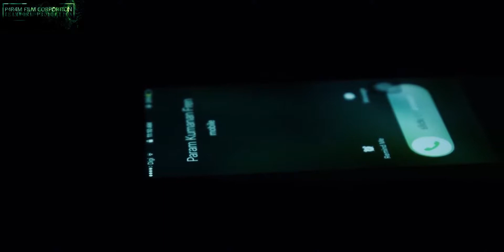D | 2017 | Thriller | Social | Short Film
P4R4M FILM CORPORTION & TEAMWORK PRODUCTION PROUDLY PRESENTS 3rd Short Film
Title: D
Cast: Ugenthiran Jeyaraman
Filmmaker: Parameswaran Rajendran Murugiah
Genre: Social/Thriller/Public Awareness
Official Selection: Cefalu Film Festival 2018 & Semi-finalist in San Mauro Torinese International Film Festival.

Synopsis: An effect of depression in our life

Please share the youtube link to your friends if you like the content in this short film. Thank you in advance.